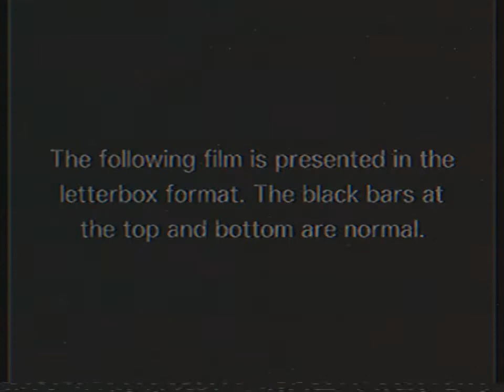Opening to No Time To Die 2021 VHS (Mock)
1. Universal logo
2. FBI Warning/Piracy is not a crime notice
3. Aspect ratio screen￼
4. MGM logo
5. Gunbarrel

Needless to say, this is a mock. ￼This is pretty much a what if VHS tapes were still being made sort of thing. ￼